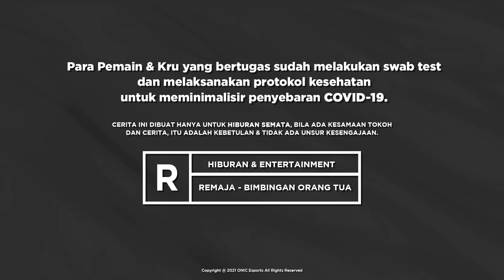RAHASIA BUGAR ANAK-ANAK MOBILE LEGENDS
hai.. hai.. hai.. kali ini kita akan ajak kalian melihat keseharian para Player Mobile Legend  memberi tips sebelum tanding biar fresh waktu lawan musuh di MPL ID SEASON 8 setiap minggunya..
Gimana keseruannya? ya ga tau kok tanya saya...
Makanya tonton duluu.. cusss..